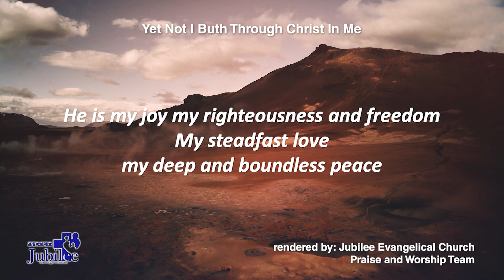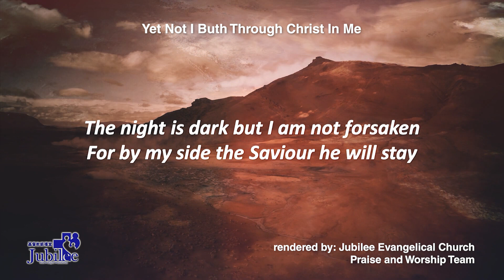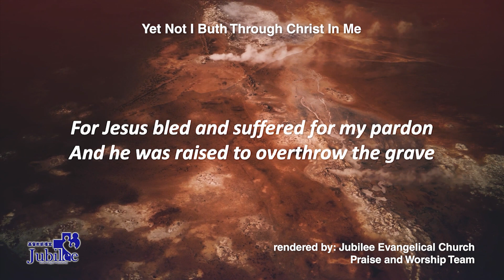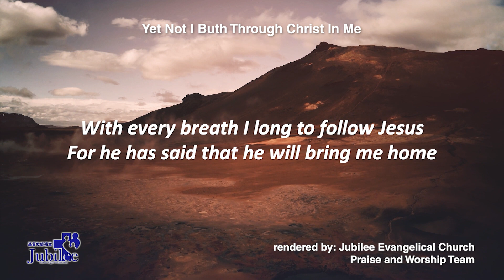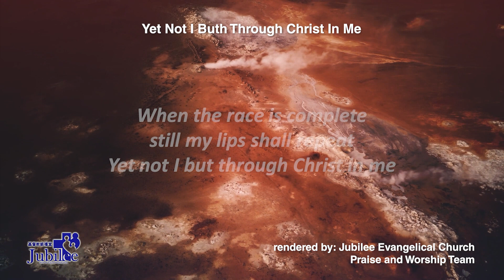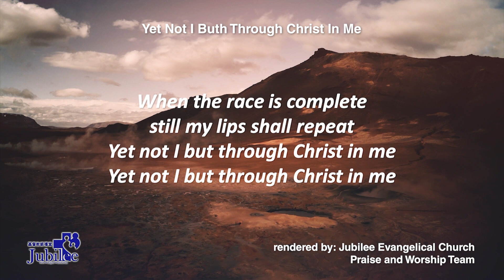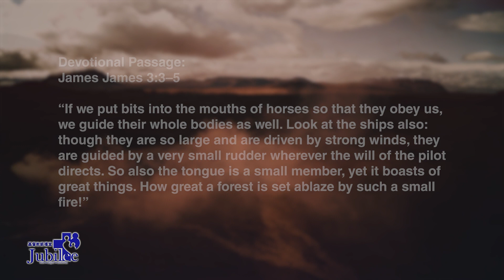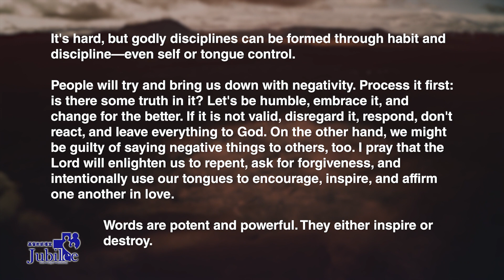A Big Fire Starts Small | James 3:5–12